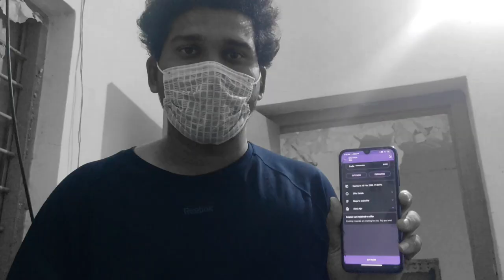2k budget clothes with ameerpet editor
2k budget lo branded batttalu shopping
concept by Masoodkhilji
camera : engineerbabu